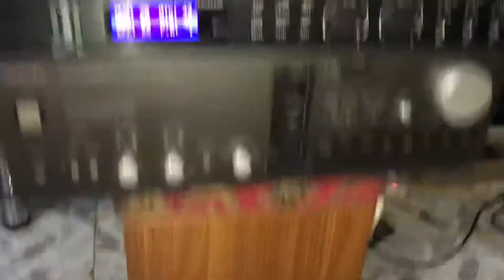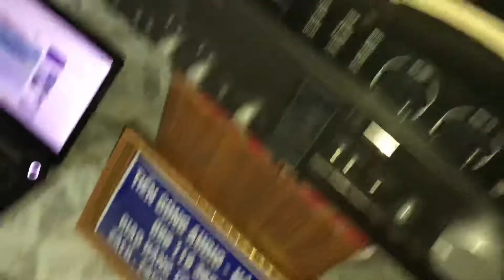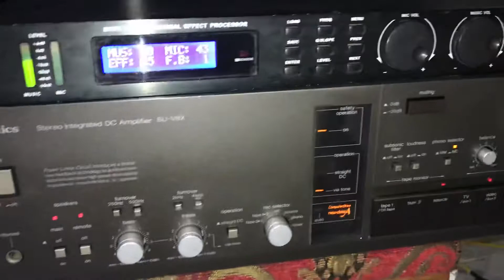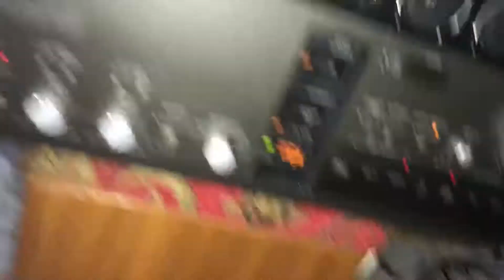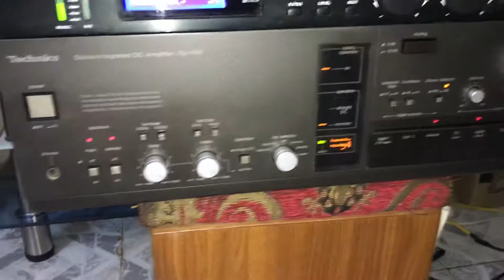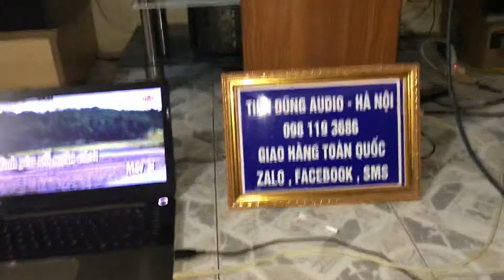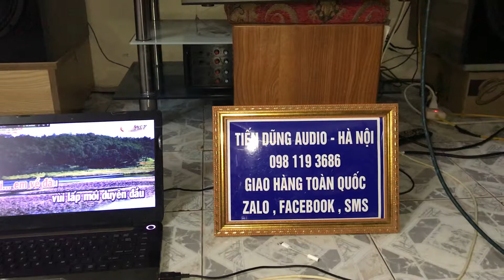Hướng Dẫn Ghép Vang Số Vào Amply Bãi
Tiến Dũng Audio - Hà Nội
Chuyên cung cấp thiết bị âm thanh hàng bãi, karaoke , nghe nhạc.